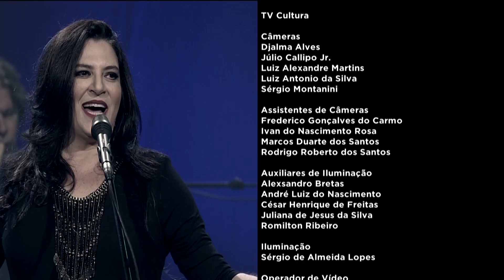Novos Mares - Alepo. Sefarad. Olinda - Especial TV Cultura | Fortuna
SHOW COMPLETO / FULL CONCERT
Novos Mares tem como ponto de partida uma ligação profunda com as músicas interpretadas pelos judeus que emigraram para várias partes do novo mundo, inclusive a região do Mediterrâneo, África do Norte e Oriente Médio.